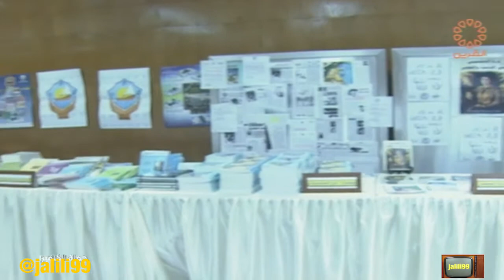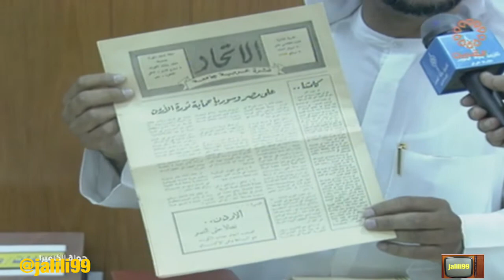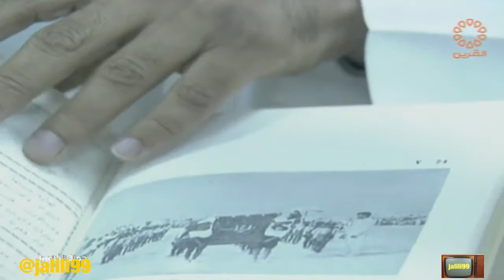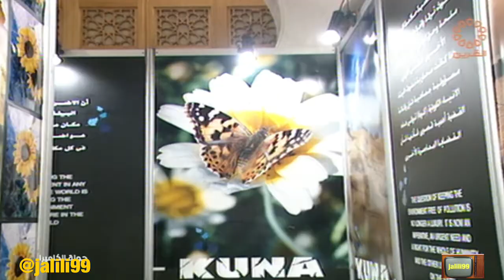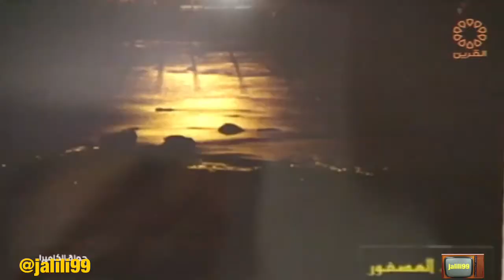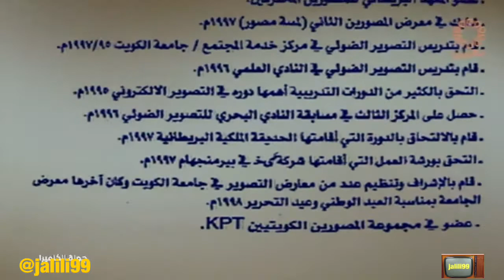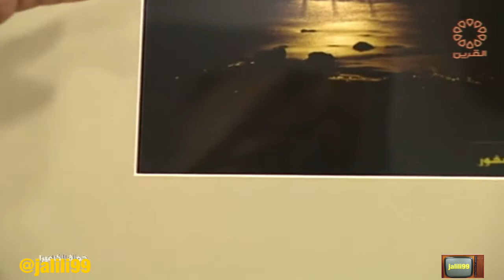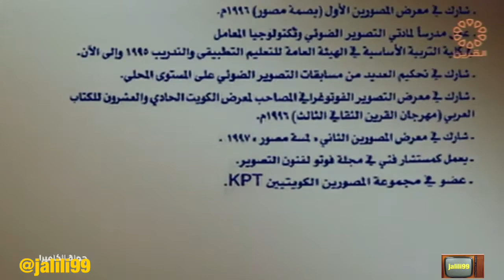HD 🇰🇼 برنامج جولة الكاميرا 27 تقديم فايز الحسيني تلفزيون الكويت الزمن الجمييل